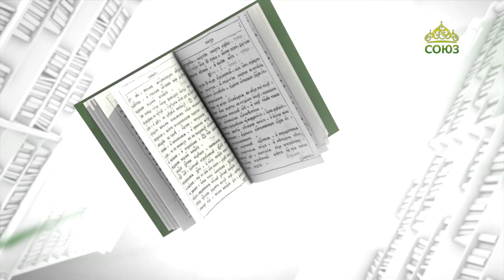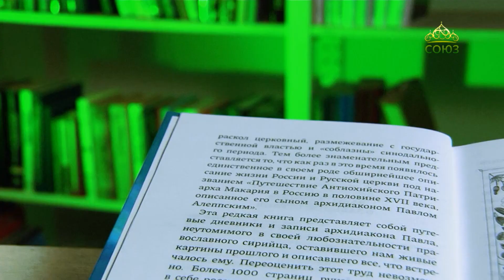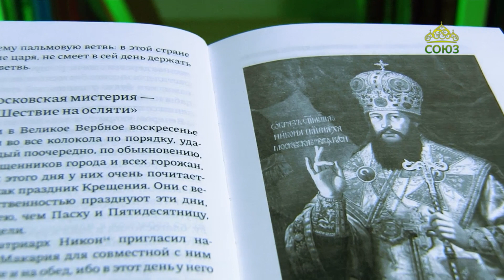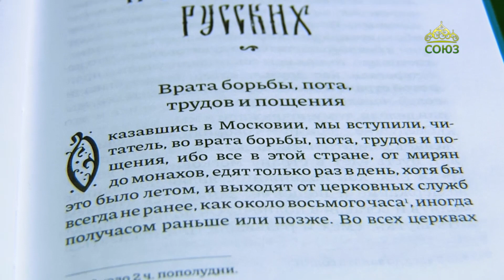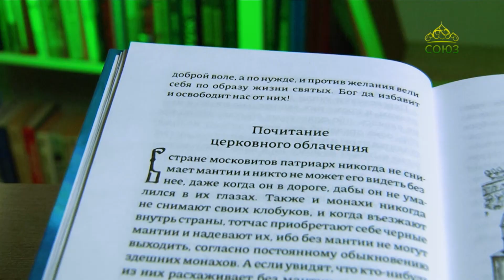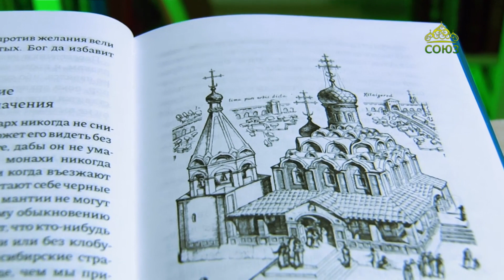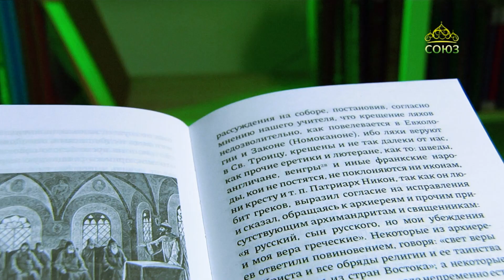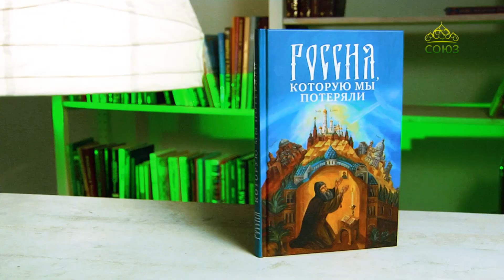У книжной полки. Россия, которую мы потеряли